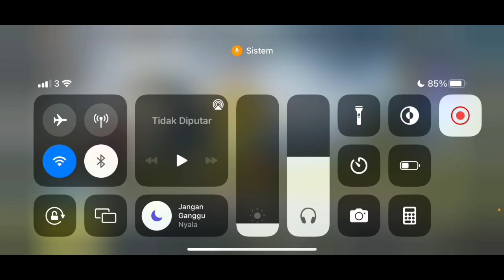TUTORIAL CARA KD TINGGI UNTUK PEMULA PUBG MOBILE DENGAN MUDAH | TIPS KD TINGGI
DISARANKAN AGAR MENONTON MEMAKAI HEADSET/EARPHONE.

Thanks you banget buat kalian ♥️ yang udah singgah di channel ini semoga channel
bermanfaat untuk kalian semua,Amiin...

Buat teman² yang ada rejeki lebih boleh donasi link dibawah ya,semoga dilancarkan rejeki nya dan semoga sehat selalu,amin...

LAGI NONTON yok LIKE
HABIS NONTON yok SHARE.

FAQ !!
Q : Pake HP apa ?
A : IOS : iPhone XR
     Android : Realme 5 Pro

Q : Pake Gyro apa ngga ?
A : Pake Alwasy ON

Q : Asal orang mana ?
A : Aceh

Q : Instagramnya apa
A : mustafakamal46